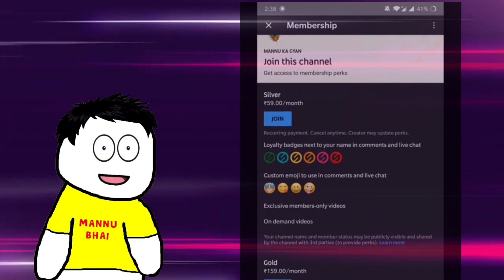Class 7 Hindi Chapter 2 - दादी माँ | वसंत | Class 7 Dadi Maa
2.Gravity Car (Runs on wall and roofs)

Mic Filter
Study Table
Mannu Ka Gyan is Educational Channel for All Classes and competitive exams. The content of this channel is specially designed for an audience above the age of 13. We do not comply with Made for Kids audience.

✔️  dadi maa summary
✔️  dadi maa animated
✔️  Vasant – Dadi Maa (दादी माँ) Full Lesson - CBSE Class 7th Hindi
✔️  Class 7 Hindi Chapter 2 | Dadi Ma Vasant Class 7 | Class 7 Hindi